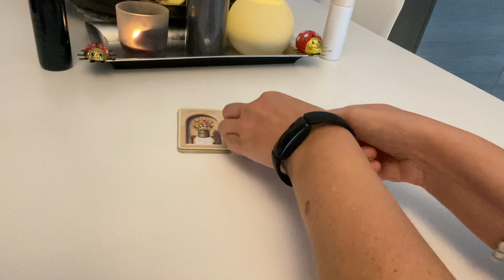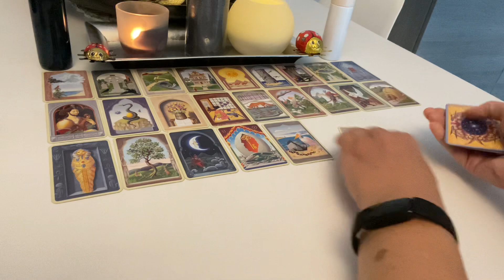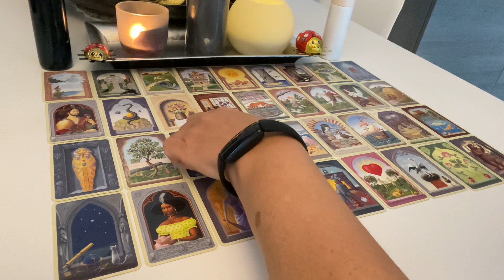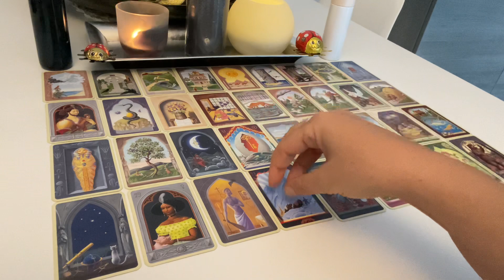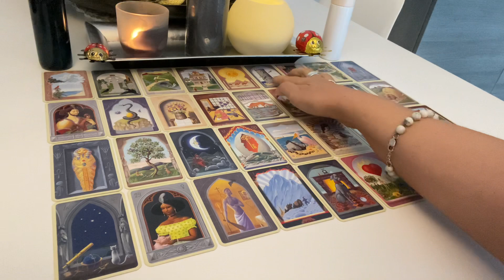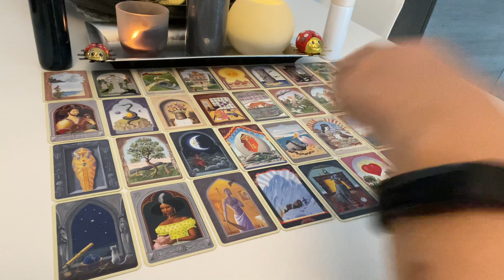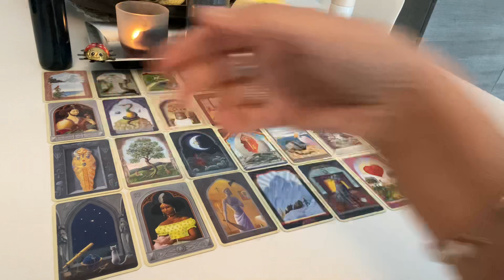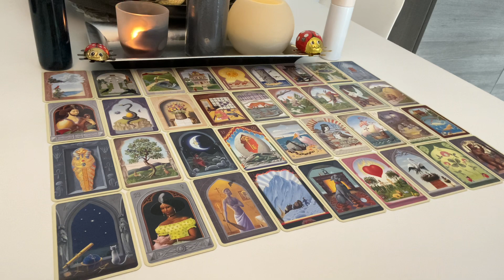Orakel | WochenOrakel | SONNE :-) = höchstes GLÜCK :-), NUR!!! DAS ZÄHLT JETZT...!!! | vom 2.-8.5.22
sehr freue ich mich, dass Du hier bist!!! Deine Wochenbotschaften / Dein Wochenorakel für Liebe, Beruf und Finanzen, das liebe Geld, auch in Bezug auf Rentenzahlungen, Arbeitslosengelder, also alle staatlichen "Behörden-Gelder",. , für die kommende Woche..., viel Freude damit. :-)

Immer wieder verwendete Kartendecks:

32 Engelkarten, Könisfurt Urania
Entscheidungs-Orakel, arsEdition
Glücksorakel, Fröhlich